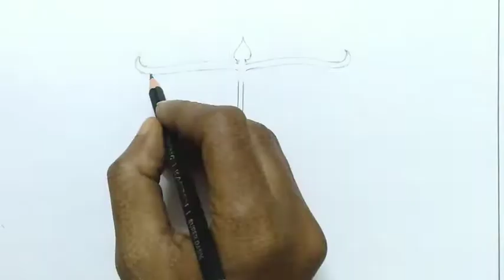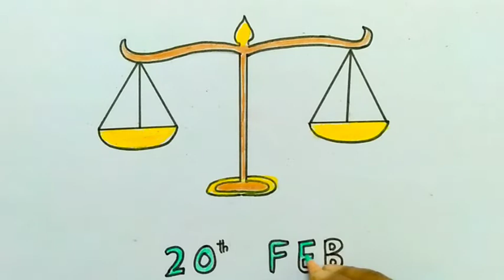World Day Of Social Justice Drawing /World Day Of Social justice Poster Drawing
world day of social justice drawing easy and beautiful